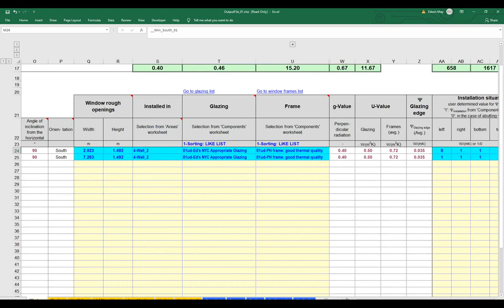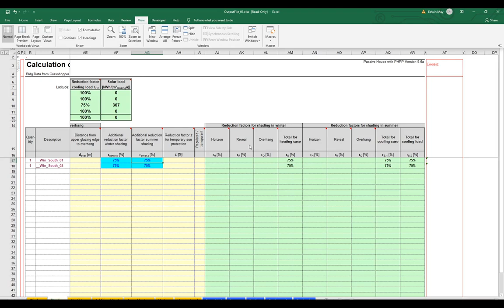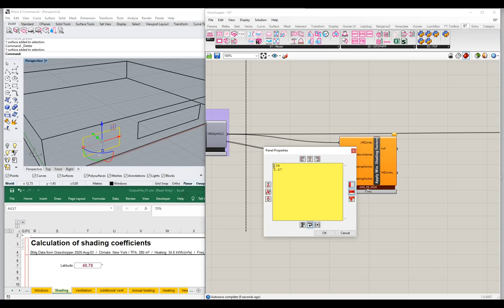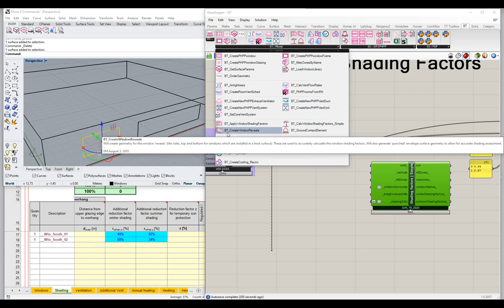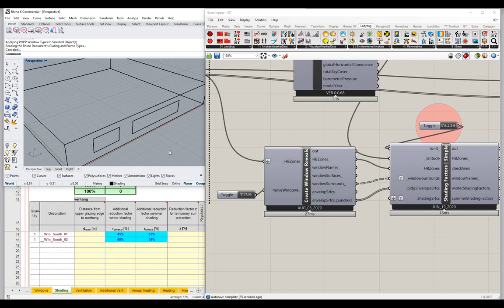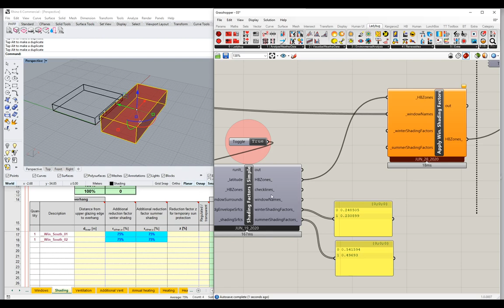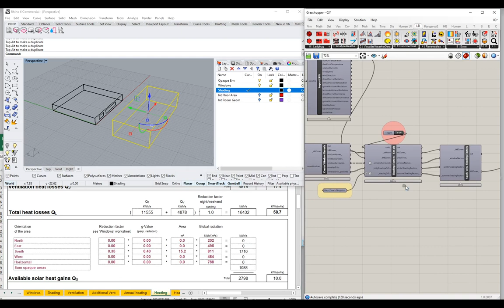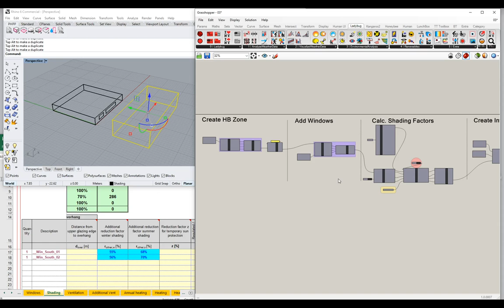IDF2PH: 04c Windows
An Introduction to the IDF2PH Toolkit.
04c Windows

In this video we review how to add windows to the building model. We'll review the basic Honeybee window modeling and see how the IDF2PH components add functionality and control over the parameter assignment.

IDF2PHPP: A Plugin for exporting an EnergyPlus IDF file to the
 Passive House Planning Package (PHPP).

IDF2PHPP is free software; you can redistribute it and/or modify
it under the terms of the GNU General Public License as published by the Free Software Foundation; either version 3 of the License,
or (at your option) any later version.

See the
GNU General Public License for more details.
For a copy of the GNU General Public License